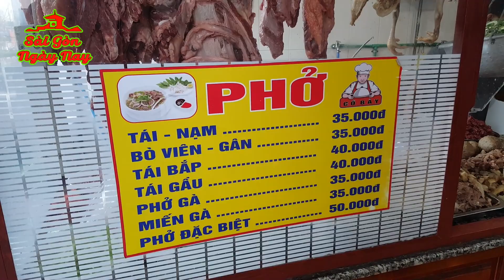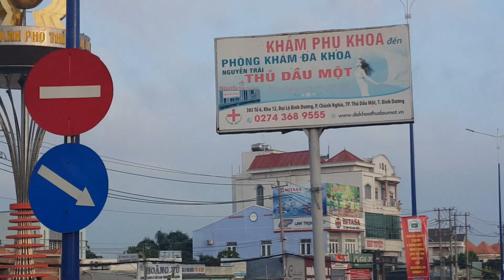Phở Cồ 7 Thủ Dầu Một Bình Dương giá 35-50k/tô bao ngon